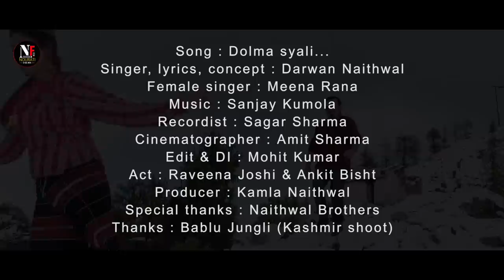Dolma Shyali | Darwan Naithwa & Meena Rana | Uttrakhandi Garhwali Love song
𝐓𝐢𝐭𝐥𝐞 - Dolma Shyali | Full Song | Darwan Naithwal& Meena Rana | Latest Garhwali Song | garhwalisong | Nourati Films

A Warm welcome to all of you listeners on our YouTube channel (𝑫𝒂𝒓𝒘𝒂𝒏 𝑵𝒂𝒊𝒕𝒉𝒘𝒂𝒍)
The purpose of our YouTube channel is to preserve the folk culture of Uttarakhand, through this YouTube channel we will introduce you to the folk culture of our Devbhoomi Uttarakhand and try to provide a good platform. We will introduce you to the folk songs of all the tribes of Uttarakhand.

●●▬▬▬▬▬▬▬▬▬▬▬▬▬CREDITS▬▬▬▬▬▬▬▬▬▬▬▬▬●●

►Song: Dolma Shyali
►Singer : Darwan Naithwal& Meena Rana
►Lyrics: Darwan Naithwal
►Recordist : Sagar Sharma
►Act: Raveena Joshi & Ankit Bisht
►Edit : Mohit Kumar
►Cinemetographer : Amit Sharma
►Producer : Kamla Naithwal
►Special Thanks : Naithwal Brothers
►Thanks : Bablu Jungli (Kashmir Shoot)
►Label: Darwan Naithwal
►Publisher: SP Brothers

●●▬▬▬▬▬▬▬▬▬▬▬▬▬POPULAR UPLOADS▬▬▬▬▬▬▬▬▬▬▬▬▬●●

NOTE:
This content is Copyright to " 𝑫𝒂𝒓𝒘𝒂𝒏 𝑵𝒂𝒊𝒕𝒉𝒘𝒂𝒍 ". Legal action will be taken against those who violate the copyright of the following material presented.

Listen Our Latest Songs on Various Music Platform 📻

🎵Wynk lıllılı.ıllı.ılılıı
🎵Gaana lıllılı.ıllı.ılılıı
🎵JioSaavan lıllılı.ıllı.ılılıı
🎵Hungama lıllılı.ıllı.ılılıı
🎵Amazon Music lıllılı.ıllı.ılılıı
🎵anghami lıllılı.ıllı.ılılıı

●●▬▬▬▬▬▬▬▬▬▬▬▬▬TAGS▬▬▬▬▬▬▬▬▬▬▬▬▬●●

►Company: Nourati Films
►Promotion & Design Partner: Darwan Naithwal

► Channel - Darwan Naithwal